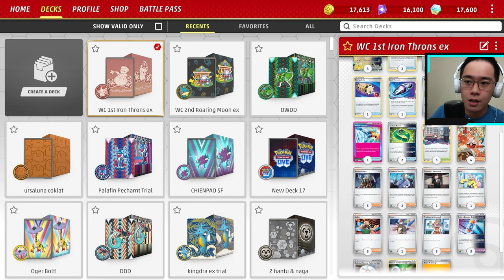Review & Guide: Deck Iron Thorns ex Jadi Juara 1 di Pokemon World Championships & Dramanya | PTCGL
Deck ini bukan buatanku, deck ini buatan: 1st Place World Championships 2024 - Fernando Cifuentes

Time stamps:
00:00 opening
01:34 budget & keuniversalan deck
02:21 Dasar cara main deck
08:41 decklist
08:46 gameplay 1 - maju pertama/kedua, set up awal deck, & alasan knp deck ini bisa juara 1
21:39 gameplay 2 - drama yg terjadi terkait deck ini & pemainnya

DECK LIST (bisa di copy lalu import di game):
Pokémon: 4
4 Iron Thorns ex TWM 77

Trainer: 45
4 Arven OBF 186
3 Professor's Research SVI 189
3 Judge SVI 176
3 Boss's Orders PAL 172
2 Colress's Tenacity SFA 57
1 Iono PAL 185
1 Penny SVI 183
1 Giovanni's Charisma MEW 161
4 Pokégear 3.0 SVI 186
4 Crushing Hammer SVI 168
4 Pokémon Catcher SVI 187
2 Techno Radar PAR 180
2 Canceling Cologne ASR 136
1 Prime Catcher TEF 157
1 Earthen Vessel PAR 163
1 Energy Loto ASR 140
1 Lost Vacuum LOR 162
3 Future Booster Energy Capsule TEF 149
1 Technical Machine: Turbo Energize PAR 179
3 Lost City LOR 161

Energy: 11
7 Lightning Energy SVE 4
4 Double Turbo Energy BRS 151